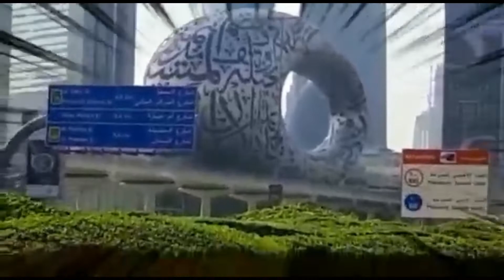DUBAI WORLD TRADE CENTER for the views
dubai world trade center very bc day very quick to improve nice views